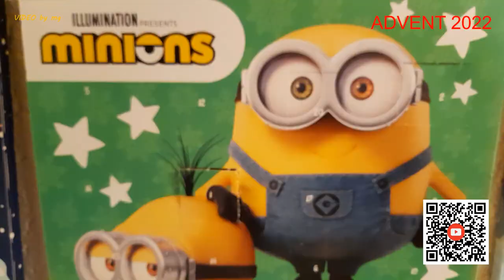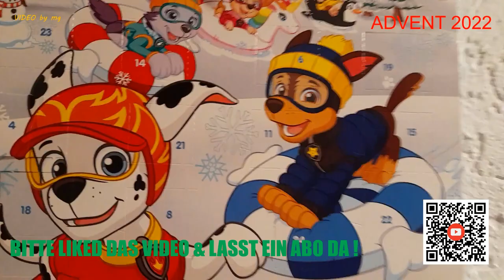🍫 🍫 DER SCHOKOLADENFREAK ÖFFNET DAS 5. ADVENTSKALENDERTÜRCHEN 2022 🍫 🍫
Tja, am Vortag von Nikolaus kam doch tatsächlich eine 🚂 beim Öffnen der ADVENTskalender zum Vorschein. ✅

Grund genug, um nochmals auf die Gruppe zu verweisen.

Dennoch hoffe ich, dass EUCH das VIDEO gefällt:

🙏 🙏 BITTE LIKED DAS VIDEO & LASST EIN ABO ! 🙏 🙏

PS: Zur Vorstellung der diesjährigen ADVENTskalender geht es zum Einen unter dem eingeblendeten QR-Code, zum Anderen